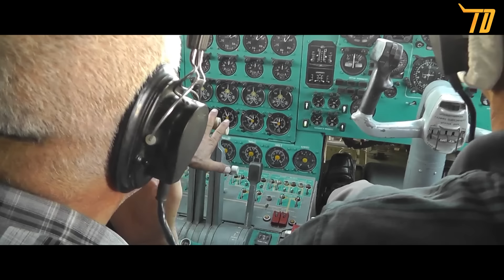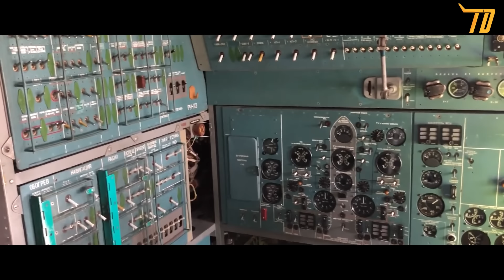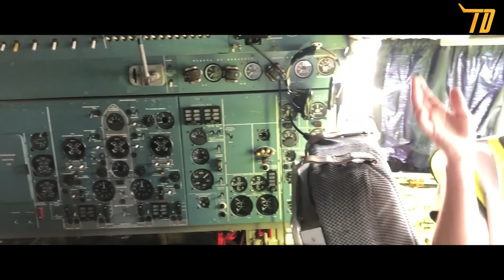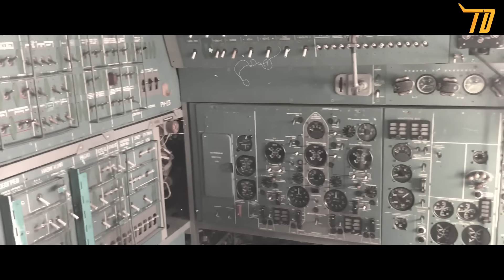Petaka Di Langit Charki Dadri, Dua Pesawat Robek Di Udara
Pada 12 November 1996, Penerbangan Saudia 763 , sebuah Boeing 747 dalam perjalanan dari Delhi , India, ke Dhahran , Arab Saudi, dan Penerbangan Kazakhstan Airlines 1907 , sebuah Ilyushin Il-76 dalam perjalanan dari Chimkent , Kazakhstan, ke Delhi, bertabrakan di atas kota Charkhi Dadri , sekitar 100 kmdi sebelah barat Delhi.

Kecelakaan itu menewaskan seluruh 349 orang di dalam kedua pesawat, menjadikannya tabrakan udara paling mematikan di dunia dan kecelakaan penerbangan paling mematikan yang pernah ada di India .

 Laporan akhir dari investigasi menemukan bahwa perkiraan penyebab tabrakan" adalah kegagalan kru Kazakh untuk mempertahankan ketinggian yang benar.  Faktor penyebabnya termasuk buruknya kemampuan bahasa Inggris di kokpit pesawat Kazakhstan yang mengakibatkan interpretasi yang tidak memadai terhadap arahan yang diberikan oleh pengawas lalu lintas udara , dan tiga insiden kegagalan manajemen sumber daya awak (CRM) oleh awak Kazakhstan.